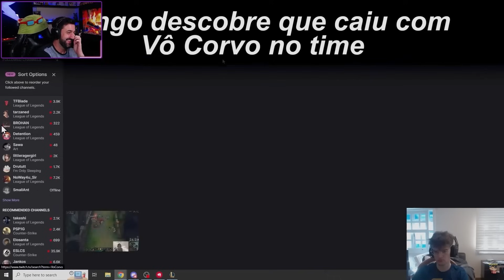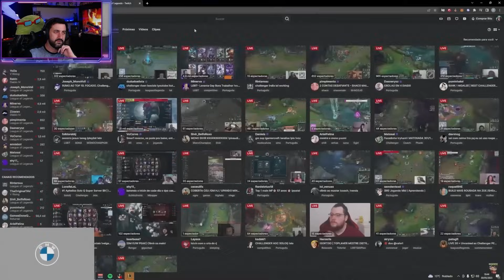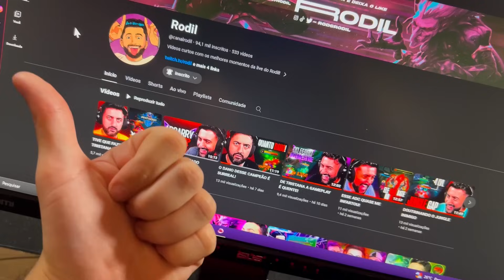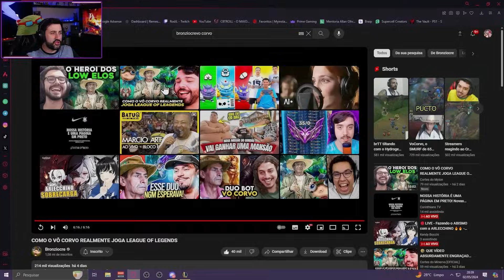COMO O VÔ CORVO REALMENTE JOGA LEAGUE OF LEGENDS - RODIL REACT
Obrigador por assistir!